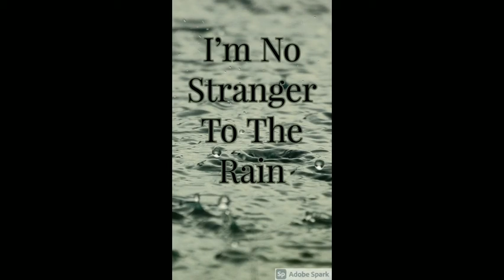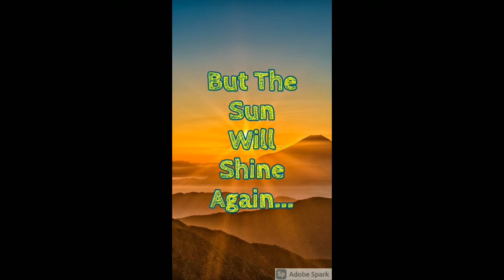Im No Stranger To The Rain Keith Whitley~ Never Ordinary The Life & Times Of Christopher S Stockton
Looking Forward To The Next Chapter...